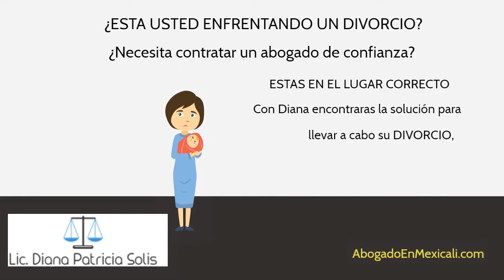Abogados en Mexicali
ASESORÍA JURÍDICA EN DERECHO PENAL, DERECHO CIVIL, DERECHO FAMILIAR, DERECHO INMOBILIARIO, AMPAROS. En la ciudad de Mexicali, B.C. México Visita mi web